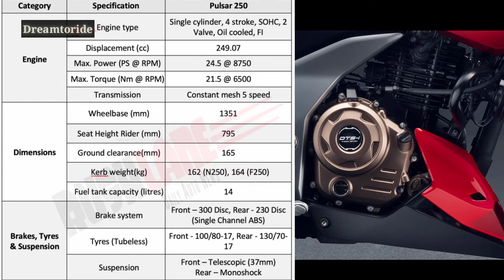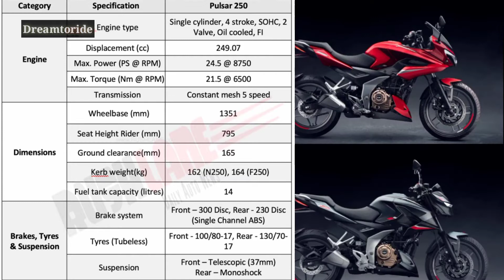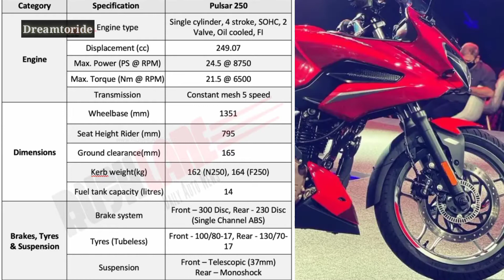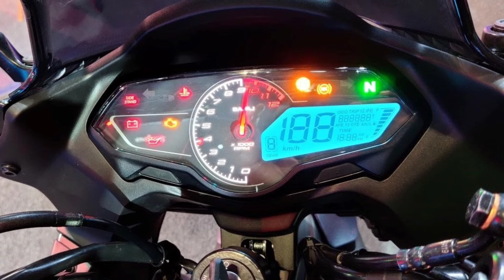All new Bajaj Pulsar 250f & 250N || first look & full Specifications bajaj pulsar #250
🔔 Thank for Supporting this Channel

Engine Displ                          : 249.07 cc
Mileage                                  : NA
Max Power                            : 24.5 PS @ 8750rpm
Head Lamp                            : NA
Standard Warranty (Years)  : NA